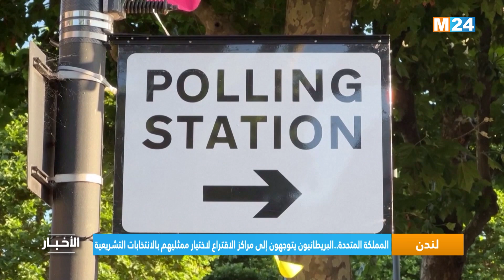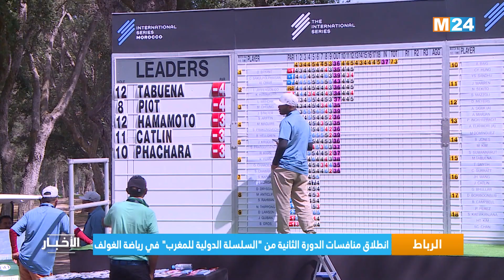نشرة السادسة مساء ليوم 04 يوليوز 2024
نشرة السادسة مساء ليوم 04 يوليوز 2024 من تقديم حفصة اشباكو على M24TV

لمتابعتنا

لتحميل التطبيق